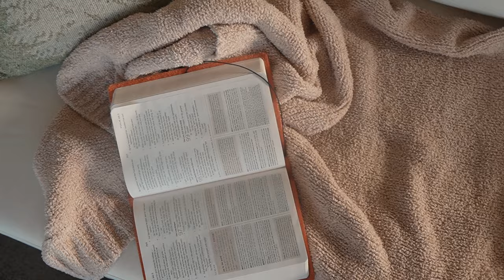The ULTIMATE Guide To Create A COZY + Peaceful Home 🕯️☁️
Hello friends! ☁️🕯️ Welcome to a guide designed to transform your living space into a haven of coziness and tranquility. In this video we'll explore practical and simple ways to infuse your home with warmth and serenity. Whether you're looking to unwind after a long day or seeking a nurturing environment, these tips will help you craft a space that truly feels like a retreat.

Timestamps:
0:00 The Importance of Homemaking
1:30 Declutter & Organize
2:45 Ideas to hide clutter + keep things tidy
4:00 Make Your Bed Your Sanctuary
4:45 A Cozy Mattress Is Key
6:02 My Favorite Bedding
7:10 Lighting Is EVERYTHING
7:45 Using lamps with smart plugs
8:43 Swap out your light bulbs
9:00 Change your light fixtures
9:30 Using candles at night
10:10 Our fireplace
10:20 The role of nature
10:45 Creating an outdoor sitting area
11:35 Starting a garden
12:03 Add some indoor plants
12:34 Add warmth & texture
12:52 Using rugs to add warmth to the floor
13:15 Curtains and window treatments
13:52 Pillows and blankets
14:30 What are your cozy tips?

💌Product Recommendations:
Amazon List
Leather Mat

🏡 What You'll Learn:
Tip #1: Decluttering: A clutter-free space is a peaceful space. Get tips on how to declutter effectively and maintain a tidy home.
Tip #2: Bed = Heaven: My favorite products and bedding upgrades that will have you excited to get back into your bed every night.
Tip #3: Lighting Is Everything: Discover how the right lighting can instantly make your home feel more inviting and calm.
Tip #4: Nature's Touch: Bringing elements of nature indoors can have a profound effect on your home's ambiance. We'll show you how.
Tip #5: Add Some Texture: Learn about the textiles that add warmth and texture to your home, from plush throws to soft cushions.

🛋️ Cozy Extras: Along with the main tips, I'll share additional suggestions for enhancing the coziness of your home through specific products + expanding on each idea.

📝 Your Thoughts: What makes your home cozy and peaceful? Share your own tips and ideas in the comments section. Let's inspire each other!

👍 Spread the Coziness: If you enjoy the video and find the tips helpful, please give it a thumbs up, subscribe, and click the notification bell for more content on creating a beautiful living environment. Remember, a cozy and peaceful home is within reach. Let's create a space that soothes the soul and welcomes relaxation.

DSLR Camera: Canon 80D
DSLR Lens: Sigma 18-35
Vlog Camera: Sony ZV-E10
Vlog Lens: Sigma 16mm
Editing Software: Final Cut Pro